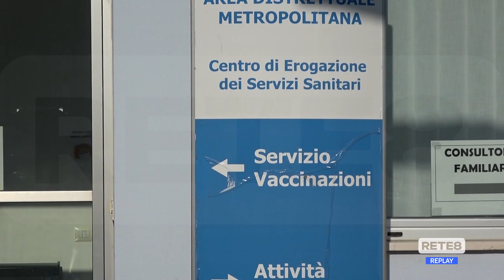Montesilvano - "Distretto sanitario già vecchio"